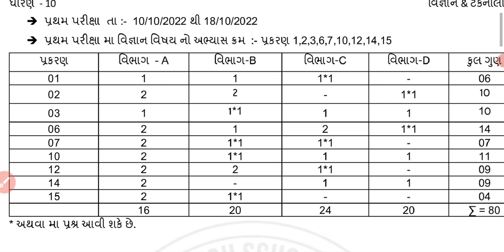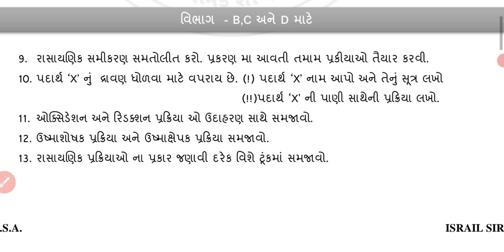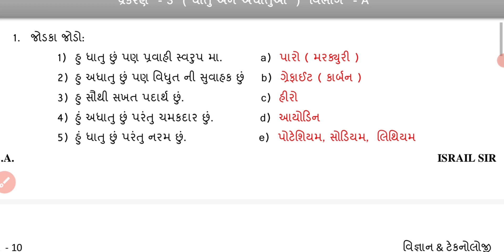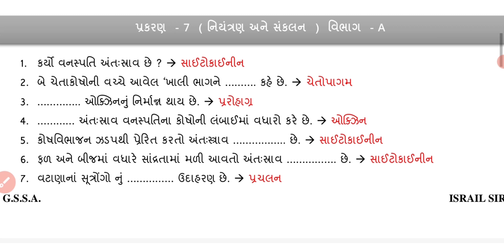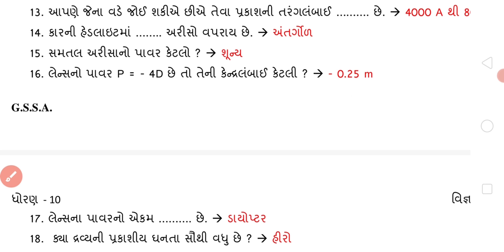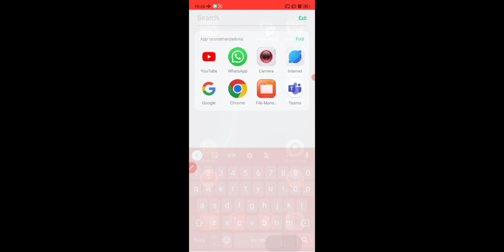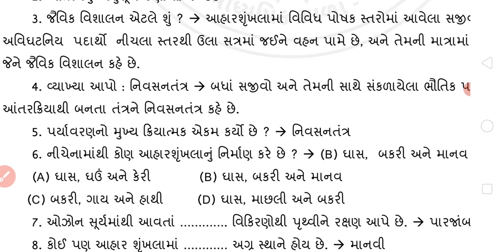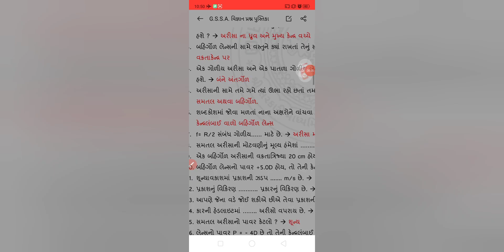std10 science paper solution pdf 2022||dhoran 10 vignan pape solution||ધોરણ 10 વિજ્ઞાન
std 10 science most imp question 22
pratham samaik exam 22
shrimati LPD Patel sarvajanik vidyalaya
standard 10 vignan PDF 2022 prashn Patra
std 10 science paper solution

dhoran 10 science Pratham samajik Pariksha
std10 science sem 1
std10 most important questions
std10 science paper solution
paper solution
std 10 science Most important questions
smt LPD patel vidyalaya Pune gam surat
std 10 science most imp question pdf
std-10 science question bank pdf gujarati medium 2022
std 10 science question bank pdf gujarati medium
std 10 most imp question 2021 pdf
std 10 most imp question 2022 pdf